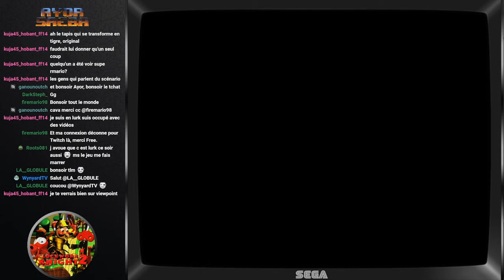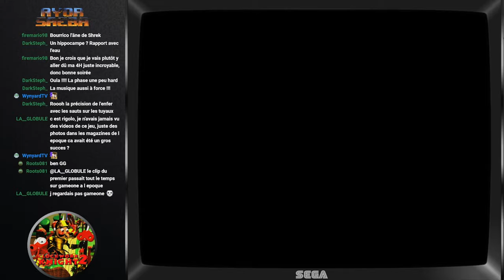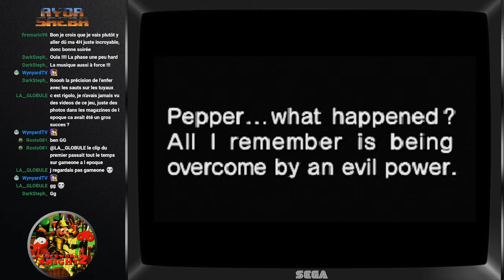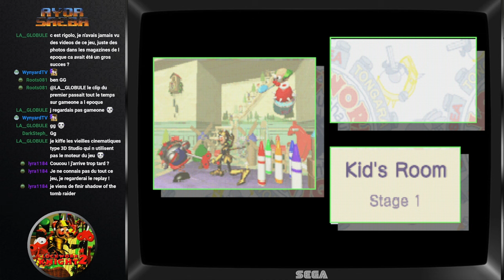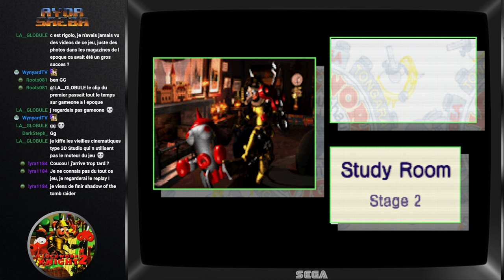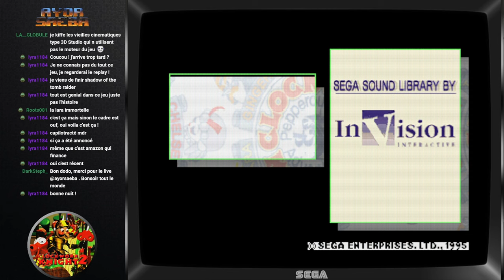[Rediff][Let's Play] Clockwork Knight 2 (Saturn)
Let's Play de Clockwork Knight 2 sur Saturn.

00:00:00 Introduction
00:04:23 Prologue
00:06:08 Kid's Room (Stage 1)
00:11:05 Kid's Room (Stage 2)
00:12:42 Kid's Room (Boss)
00:17:18 Study Room (Stage 1)
00:26:40 Study Room (Stage 2 Bug)
00:29:09 Study Room (Stage 2)
00:38:06 Study Room (Boss)
00:57:47 Bath Room (Stage 1)
01:05:55 Bath Room (Stage 2)
01:08:30 Bath Room (Boss)
01:15:09 Clock Tower (Stage 1)
01:30:14 Clock Tower (Stage 2)
01:35:15 Clock Tower (Boss)
01:49:30 Fin